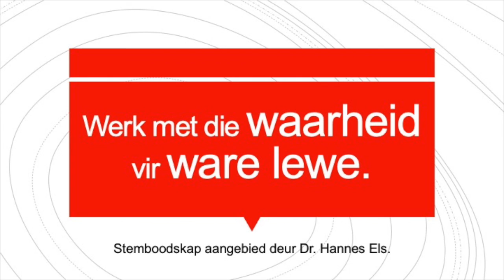Werk met die waarheid vir ware lewe.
Stemboodskap aangebied deur Dr. Hannes Els